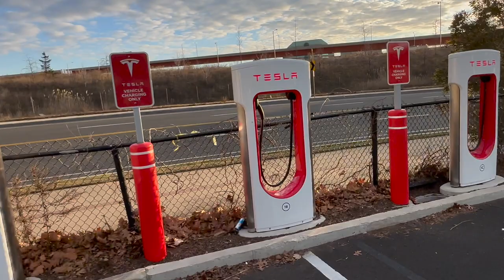First Wintery Electric Tesla Trip!! Slippery Snow or Smooth Sailing??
Marc, Morgan, and Willow head off north. Snow has begun as they embark on their Christmas Vacation. Do they get ahead of the snow or are they in for a slippery ride?